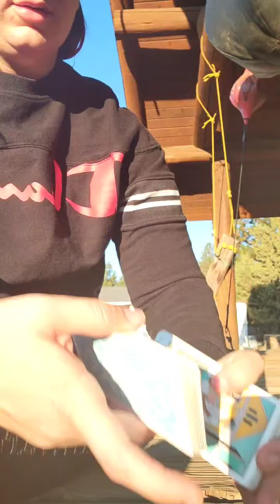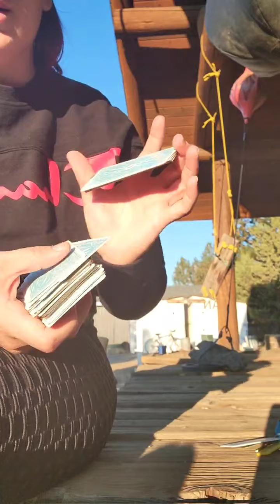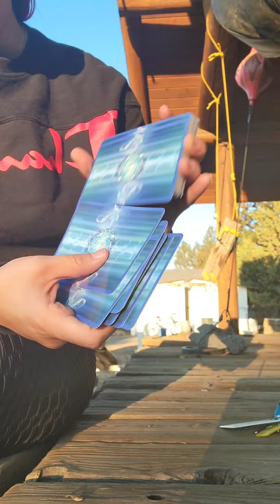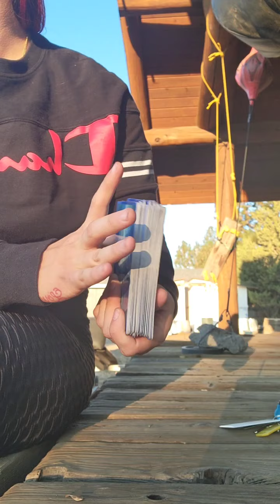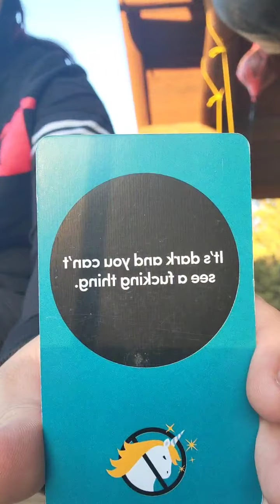VIRGO ♍ TAROT READING.. YOURE THE BEST THING THAT HAS EVER HAPPENED TO YOU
VIRGO YOIRE THE BEST THING THAT HAS EVER HAPPENED TO YOU